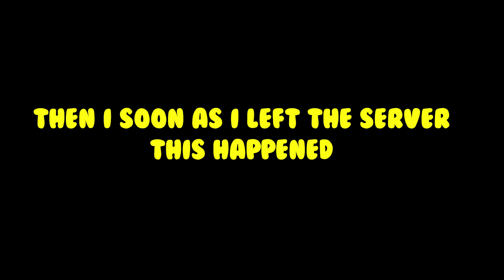😱OMG!! She HATCHED SHINY *Mythic Almighty Pumpkin* Showcase Shiny KOI And Shiny Almighty Pumpkin🎃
Syphez, Team Zentixz, Turtle Gaming, FR0STY_GAMER, StazyYT,EnzoShrk